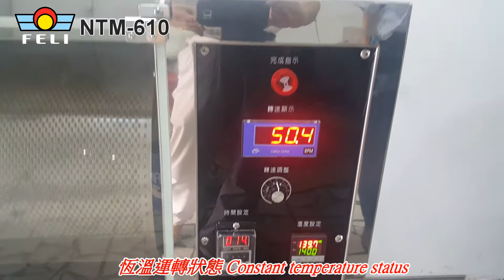【FELI 輝綠科技】NTM-610 遠紅外線滾桶式烤箱Roasting Machine 恆溫運轉Constant temp status(convection oven,roller,baking)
烘烤可可豆-恆溫烘烤中

烤箱特點：
1.採用三段式遠紅外線石英加熱管烘烤堅果時熱源均勻，滲透力強，堅果裡外熟度均勻，有別於市售烤箱採用瓦斯加熱方式熱源集中，烘烤熟度不均勻，又因使用瓦斯具有危險性，另一種則使用熱風式熱源烘烤，烤大顆堅果時，外表熟，裡面沒熟情況，所以這兩種均不適合。
2.烤箱桶內容量為12-15kg
3.設計三段式加熱管，每段為1000W，三段全開為3000W可依選擇所需做加熱調整
4.可調整溫度為0~300度，適用性大，可烘烤多樣化物料
5.採用滾桶式，可調整轉速為每分鐘0~100轉，可依各種堅果大小做轉速調整。有防漏電裝置
6.有過電流安全保護裝置
7.一般烤箱滾桶外與滾桶內感測溫度相差十幾度，我們感測溫度棒是設計在桶內直接接觸物料，可以精確知道物料烘烤溫度
8.左側設計烘烤中取料檢視孔，利用取料棒做熟度檢測
9.設計排氣裝置，烘烤時有煙霧或箱內溫度太高時，可啟動排氣裝置做抽風或降溫
10.採用抽屜式卸料設計，取料後可拉出降溫冷卻
11.烘烤完成，蜂鳴警示通知
12.入料時，將桶蓋打開倒入堅果就可，桶內採用撥板翻炒設計，使堅果熟度均勻
13.操作方式:
假設烘烤條件為設定溫度100度，設定時間為30分鐘時，當啟動預熱加熱器時，達到100度時，加熱器就會停止加熱，並保持溫度在100度，此時就會啟動計時器，當計時器到達30分鐘時，就會啟動蜂鳴器溫度，告知烘烤完成，烘烤過程中如溫度下降時，會再度自動啟動加熱器做加熱，補加熱至設定之溫度，預熱時間快慢可依波段做選擇，如使用三波段即為3000W，預熱時間就很快

輝綠科技有限公司
FELI Technology Co., Ltd.
地址:新北市泰山區明志路三段423號6樓